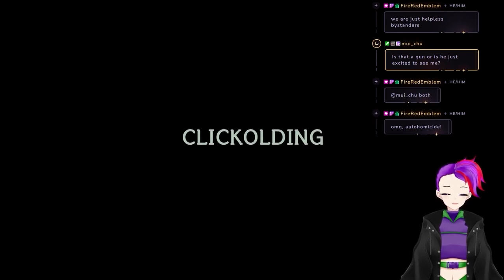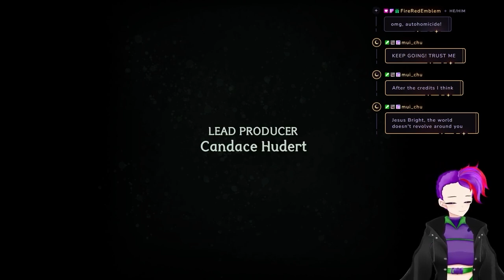Bright becomes a clickolder!!!